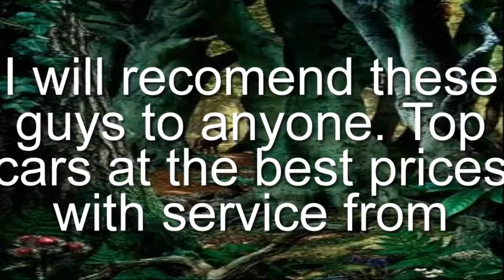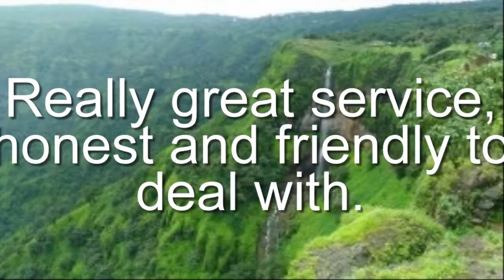SBS Carsales, Car Dealer, 115-117 Railway Ave, Werribee VIC 3030, Reviews